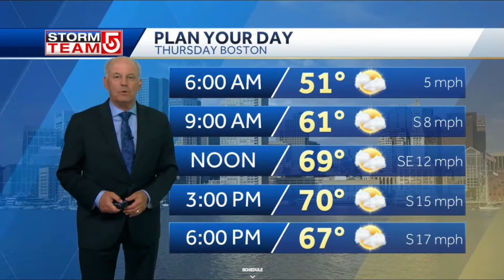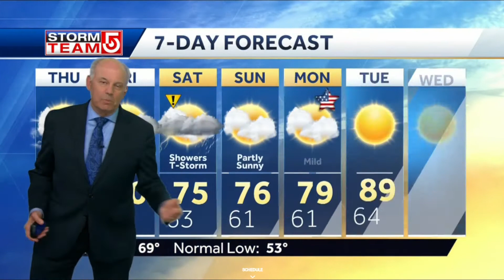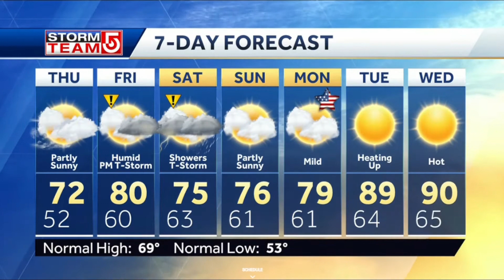WCVB - Harvey Leonard's last day - Excerpts - (2022)